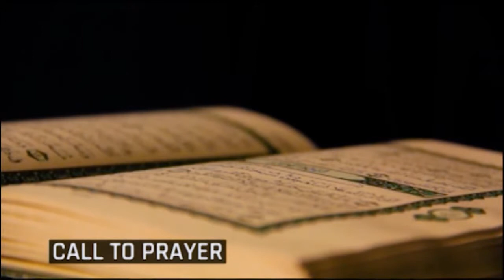RamadanKareem pelu Quadri Yusuf: Day 3 - Iyato Laarin Hajj ati Umura